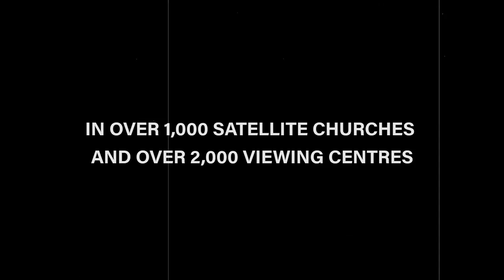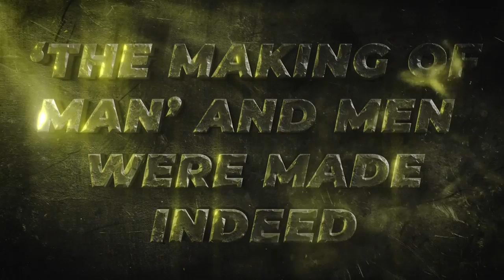Prepare your heart for the miraculous power of God in Glory Reign 2023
Watch the proof of God’s miraculous power as healings take place in the lives of people.